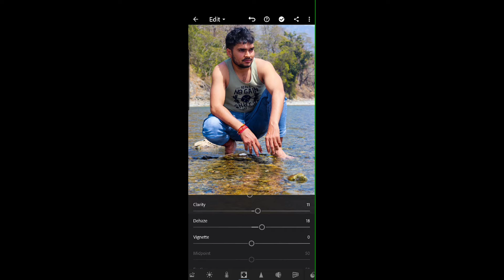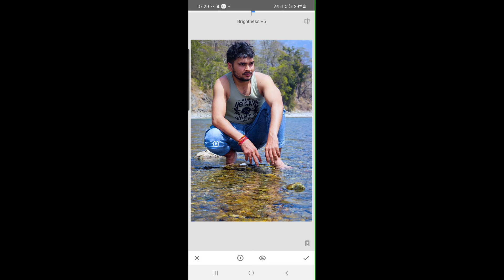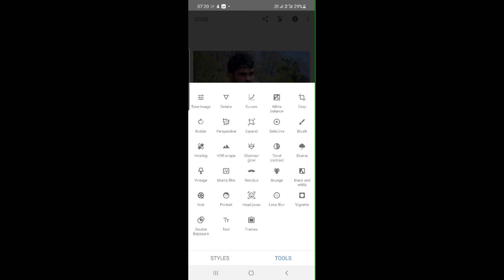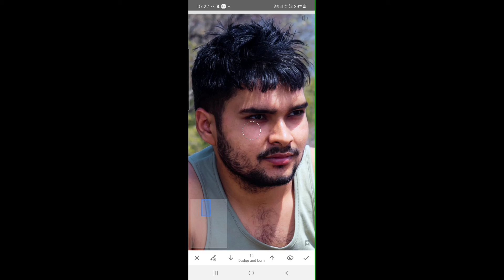how to edit photo in lightroom hindi !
Adobe Lightroom is a creative image organization and image manipulation software developed by Adobe Inc. as part of the Creative Cloud subscription family. It is supported on Windows, macOS, iOS, Android, and tvOS
Adobe Photoshop ...

Lightroom is the cloud-based service that gives you everything you need to create, edit, organize, store, and share your photos across any device. Anywhere editing. Easy-to-use tools like sliders and presets let you create photos that look just the way you want.